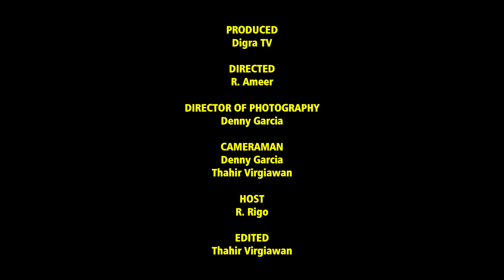RITUAL DOOM | SEGERA RILIS ALBUM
DIGRA [TV] Official

Mari kita bangun Channel ini dengan semangat dan tujuan positif, akan sangat berarti walau sekecil apapun kepedulian kita terhadap sejarah, sosial budaya, sosial politik, agama dan toleransi, kemanusiaan serta kehidupan berbangsa dan bernegara.

Dibawah Panji Pancasila [Bhineka Tunggal Ika] dan Preambule UUD 1945 [berserta isinya]…Semoga berkenan untuk kita semua, sebagai rakyat Indonesia [NKRI]…

PERINGATAN :
Semua materi Audio Visual dalam video ini adalah milik "DIGRA TV", mengambil/meng-copy audio atau video baik keseluruhan ataupun sebagian untuk di publish ulang tanpa persetujuan DIGRA TV adalah pelanggaran terhadap hukum yang berlaku.

SALAM HANGAT DIGRA TV
Terimakasih